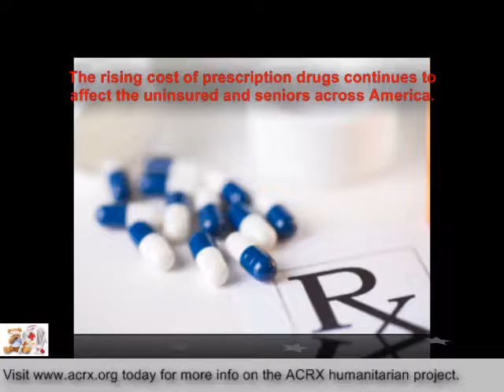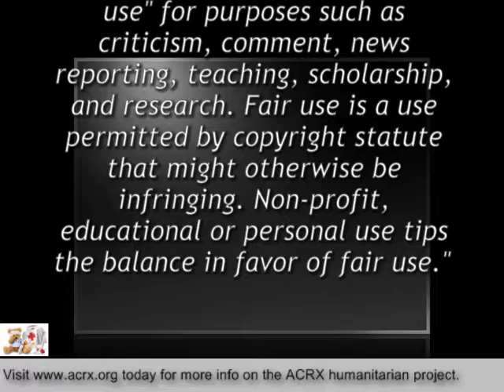Pharmacy Discount Network Donate Rx Help To Rutland Northeast Supervisory Union By Charles Myrick